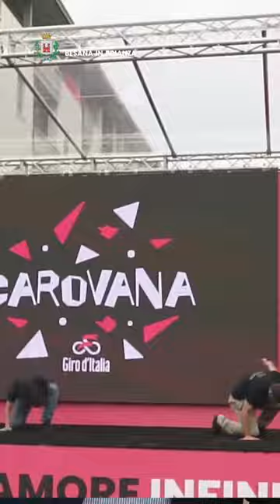La Carovana del Giro d'Italia a Besana